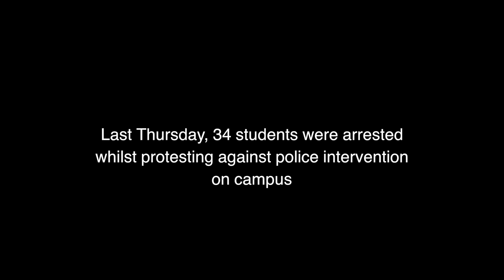Cops Off Campus Protest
Pi TV Current Affairs interviews a protester at the Cops Off Campus demonstration on 05/12/13